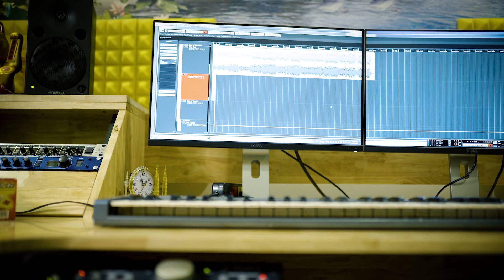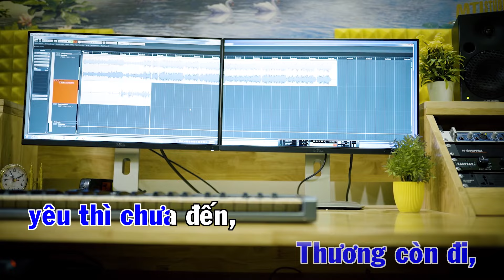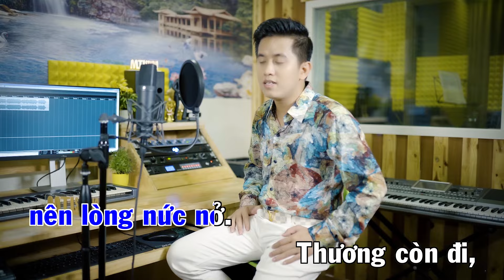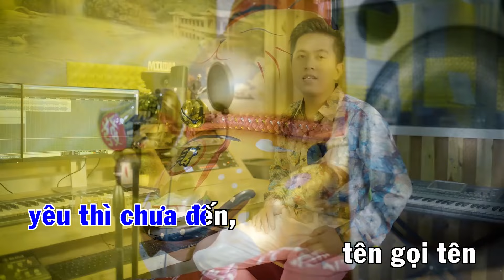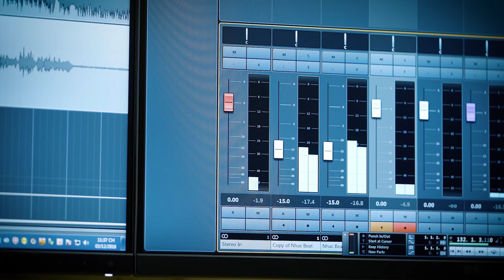[KARAOKE] - Ai Cho Tôi Tình Yêu - Mai Trần Lâm - Beat Gốc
[KARAOKE] - Ai Cho Tôi Tình Yêu - Mai Trần Lâm
Beat Gốc

MTLSTUDIO - 286 Nguyễn Xiển, Thanh Xuân, Hà Nội
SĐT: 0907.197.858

Theo dõi facebook để cập nhật bài hát và hoạt động mới của MTL nhé